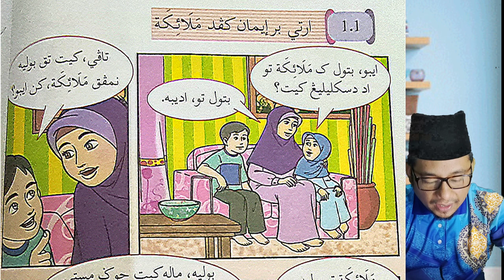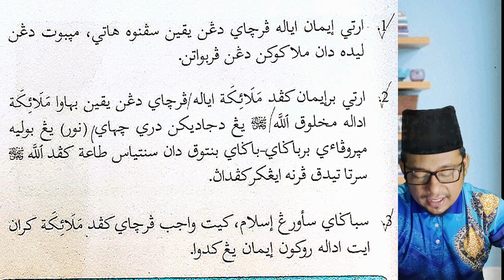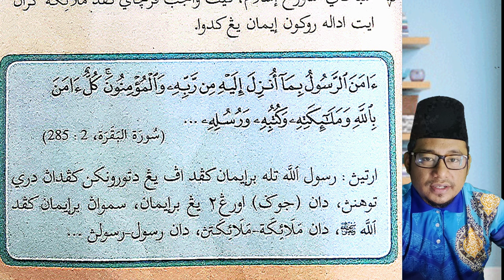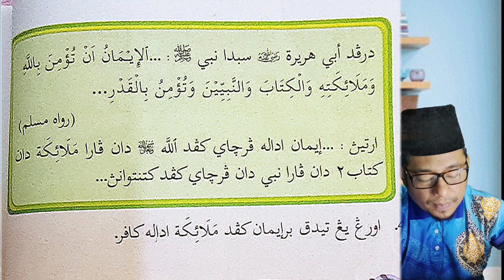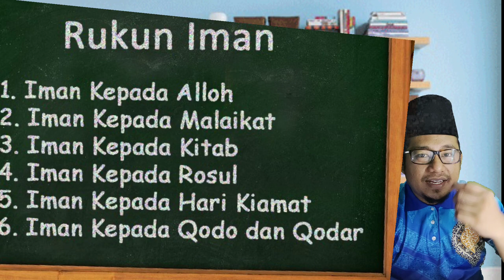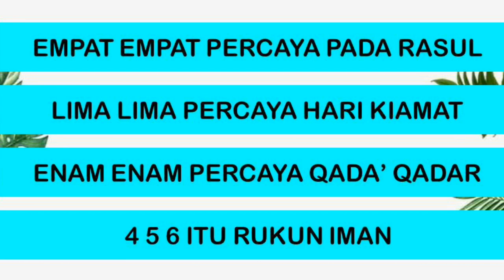PDPR | PELAJARAN TAUHID DARJAH 3| ERTI BERIMAN KEPADA MALAIKAT |S.K.N.J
Pelajaran Tauhid Darjah 3 Sogame Johor.. Mari Ulangkaji Semua 😘